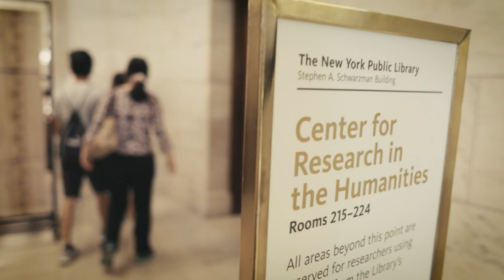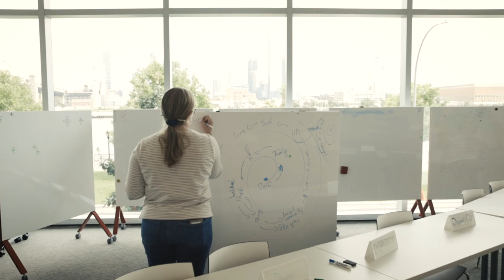NYC summer shapes Milstein students’ thoughts about future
20 students took part in the summer program at Cornell Tech, the first summer that Milstein students were able to study in person in the city. The Milstein program combines a liberal arts education in Cornell’s College of Arts andSciences with cutting-edge coursework at Cornell Tech. The summer program includes mentored workshops, guest seminars, group projects, “civic innovation” challenges and real-world engagements in New York City.